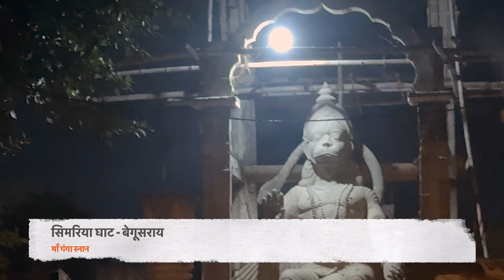5th Jyotirlinga Baba Baidynath | Deoghar, Jharkhand | Darshan Vlog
5th Jyotirlinga Baba Baidynath | Deoghar, Jharkhand | Darshan | Vlog

Darbhanga (Bihar) to Deoghar (JH) by Road Total 270Km.

Thank  you for visiting my YouTube channel Alok Kumar Creation. 🥰